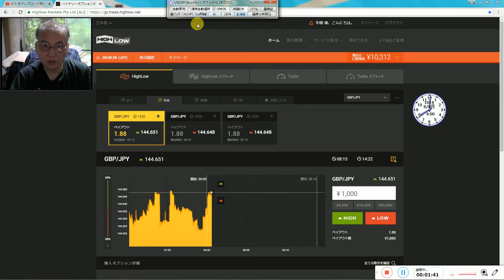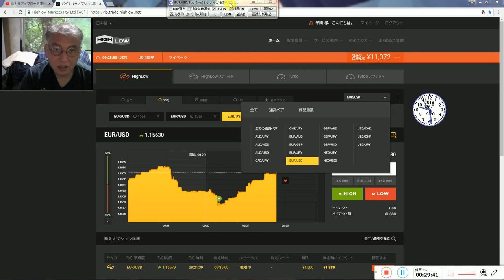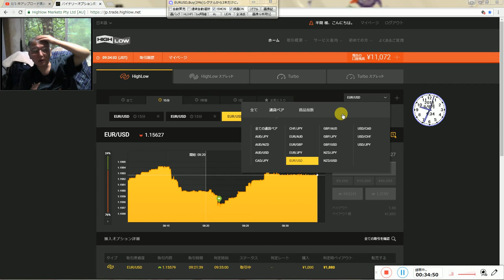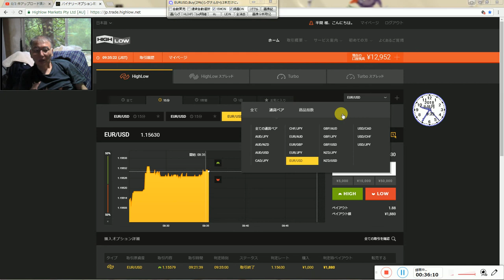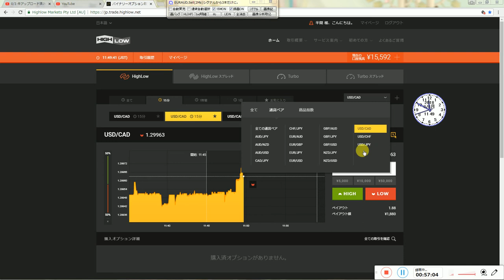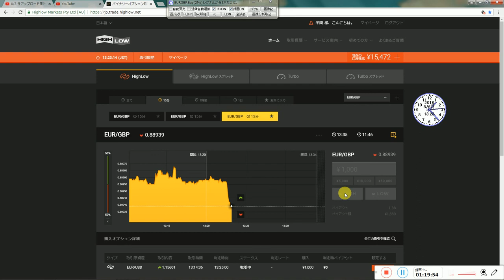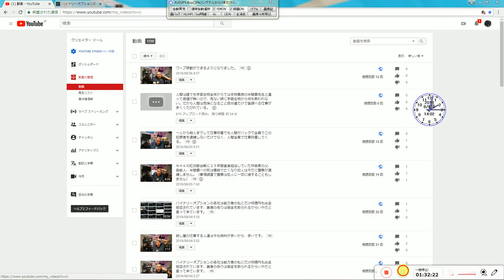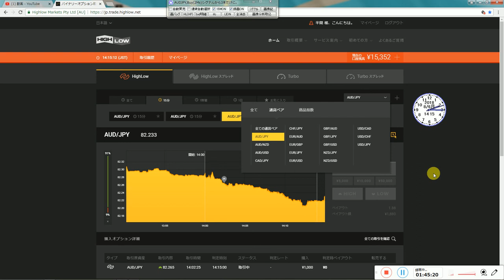ライブ試験投資の成績2018年08月06日月曜日（１）勝利